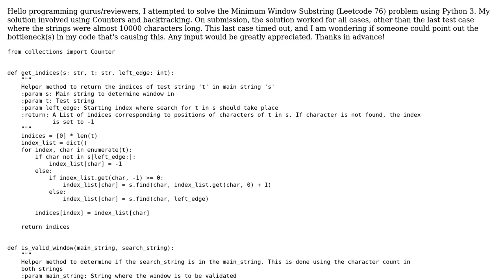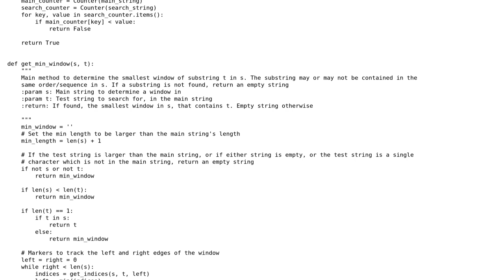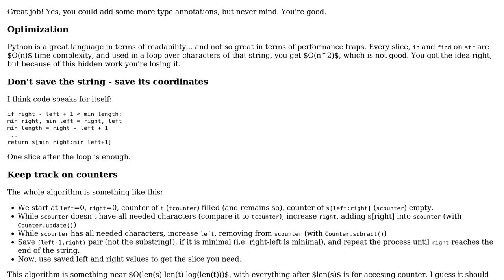Code Review: Attempting to solve minimum window substring problem using Python 3.8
With thanks & praise to God, and with thanks to the many people who have made this project possible! | Content (except music & images) licensed under CC BY-SA | Music | Images & others | With thanks to user Reinderien user Prashanth Raghavan user Pavlo Slavynskyy and the Stack Exchange Network Trademarks are property of their respective owners. You are responsible for your own actions.